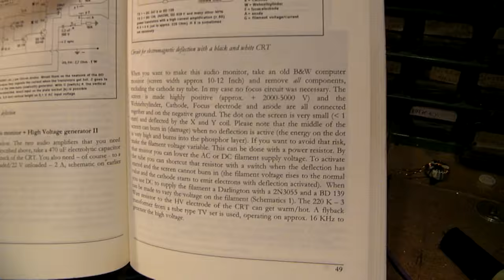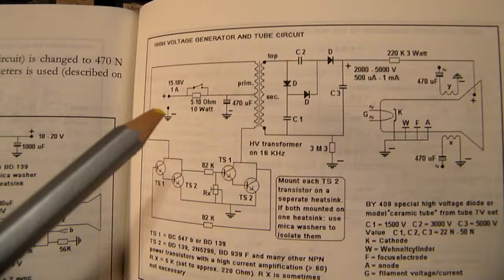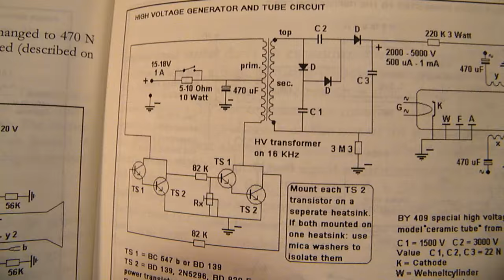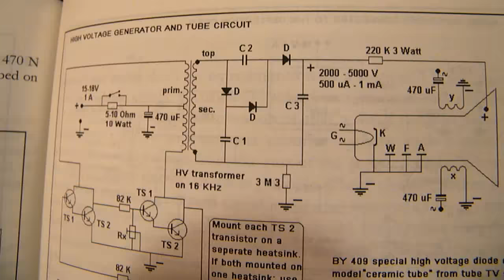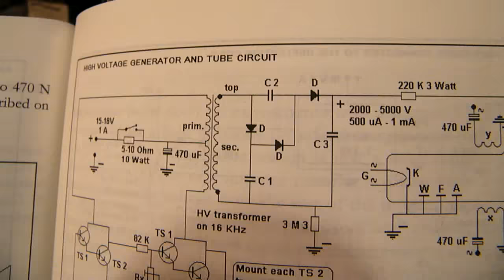High Voltage oscillator (schematic) on 12-18 KHz (be careful!)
Correction to the video: somewhere I say "primary" (coil) but I mean the secondary coil. Schematic from an oscillator usable on 12-20 KHz to drive a TV coil, those coils can drive for instance a TV tube or an oscilloscope tube. More information in my book "Schematics 3" issued on the Lulu website. You can buy it for a small amount of money. Search for author Ko Tilman there.